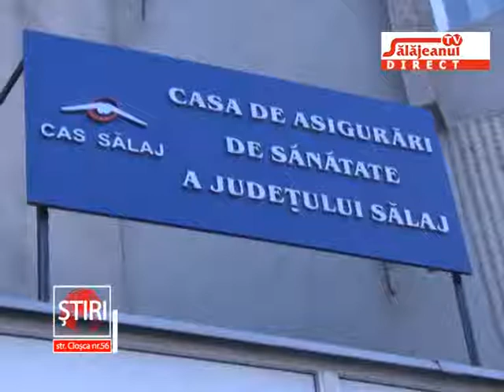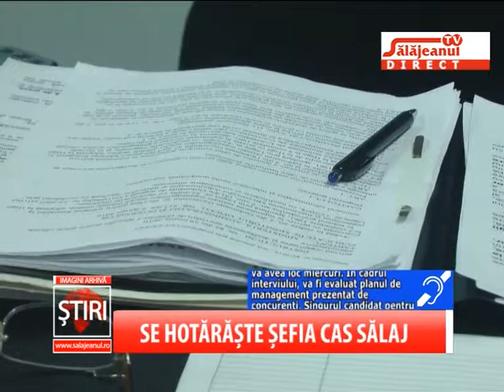SE HOTARESTE SEFIA CAS SALAJ